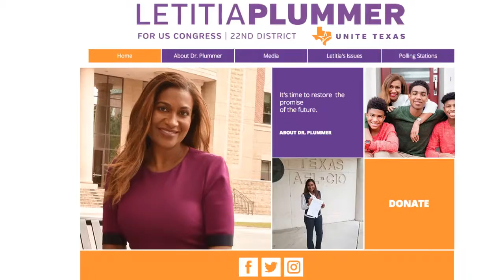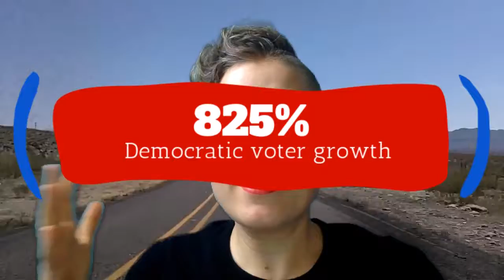Unstoppables #3: Texas Primary (Every Race is Competitive if You Get Active)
Yesterday was the first primary of the midterm elections and it featured some dramatic growth in Democratic turnout.  We have so much power to win in 2018.